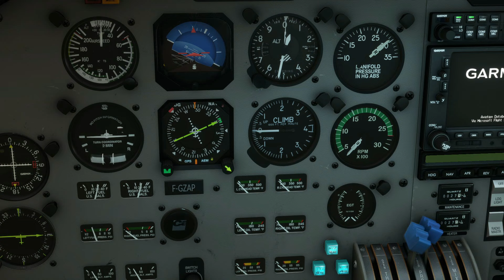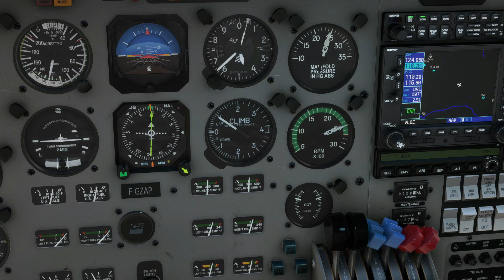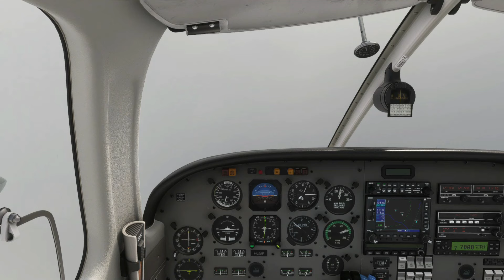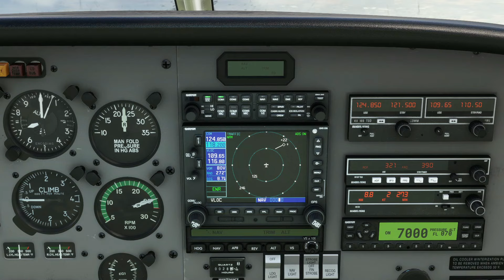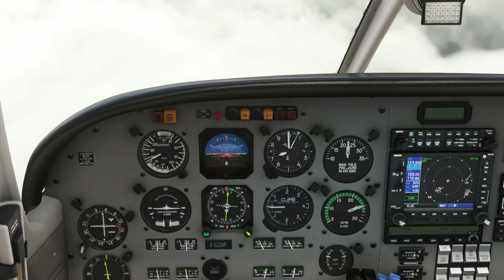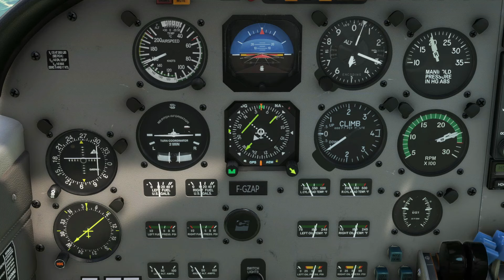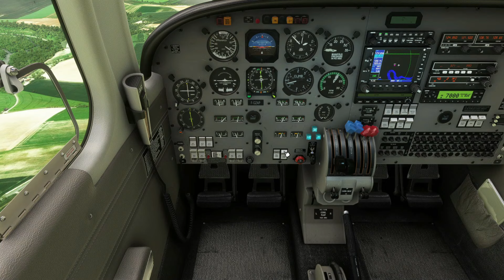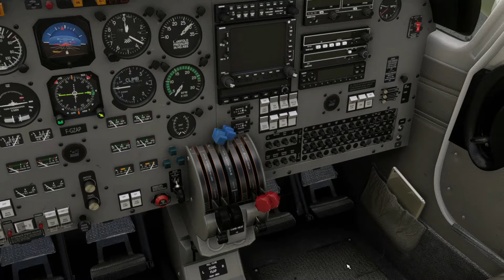MSFS 2020 - Vol IFR Deauville-Albert Bray (LFRG-LFAQ) en Piper PA-44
Sous Flight Simulator 2020, vol IFR en Piper PA-44 Seminole de Carenado entre Deauville et Albert Bray.
Explications pendant le vol.
Bon visionnage.